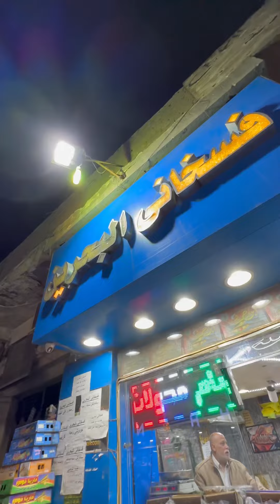اجمل فسحة في مصر مدينة الرحاب و مول فستيفال وجربنا الفسيخ والحلويات الشعبية المصرية 😅 .